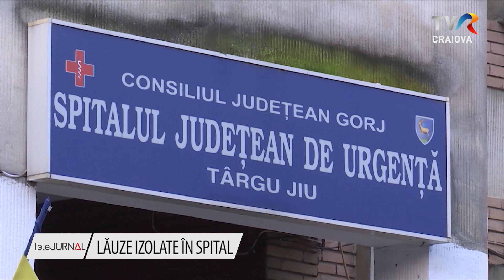LĂUZE IZOLATE ÎN SPITAL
Anchetă epidemiologică de amploare în spitalul din Târgu Jiu după ce o tânără a fost depistată cu Covid 19 abia după ce a născut. 11 femei care au intrat cu ea în contact au fost izolate. Alte aproximativ 30 de cadre medicale care au îngrijit-o pe femeie cât a fost în spital au avut echipament de protecție așa că nu a fost nevoie să fie izolate la domiciliu.